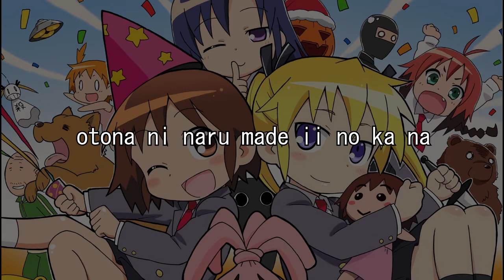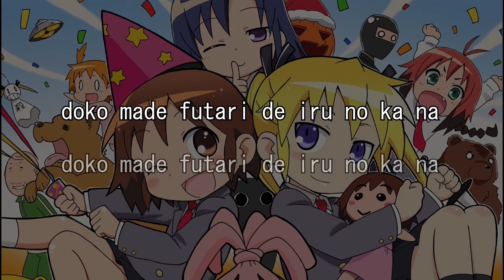Futari no Kimochi no Honto no Himitsu - Kill Me Baby ED - Yasuna & Sonya - lyrics video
Song name: Futari no Kimochi no Honto no Himitsu (The True Secret of Our Feelings)
Lyrics written by Kōichi Fujimoto & Kimitaka Matsumae
Music composed by Kimitaka Matsumae
Arranged by EXPO
Performed by Yasuna (CV: Chinatsu Akasaki) & Sonya (CV: Mutsumi Tamura)